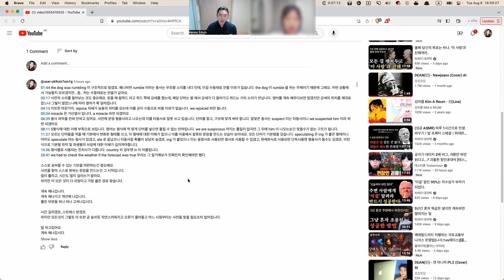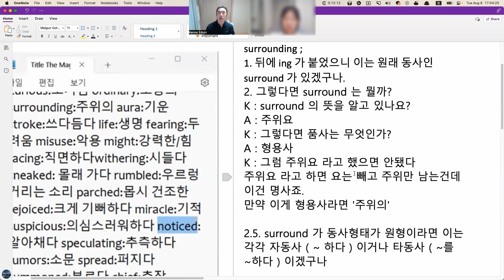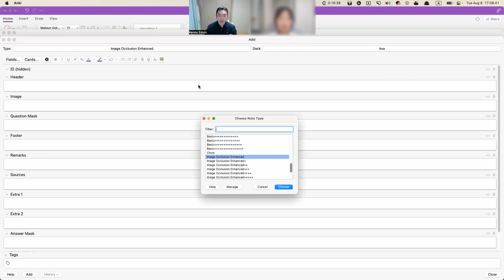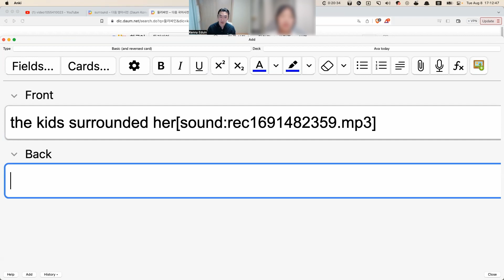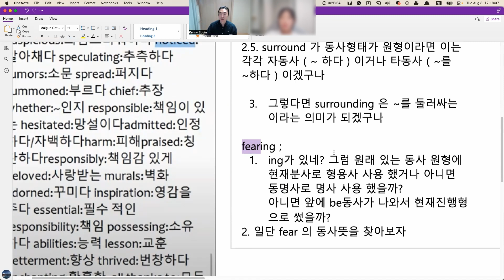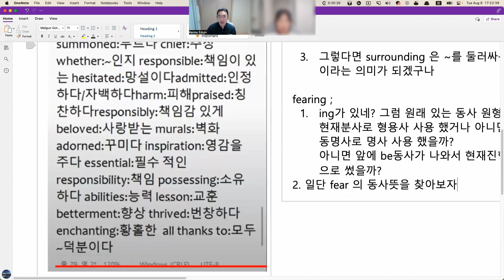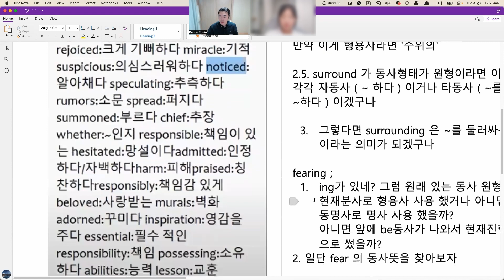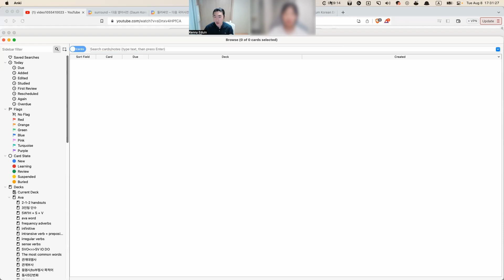Ava class 08 08